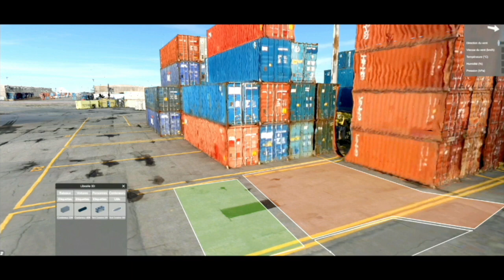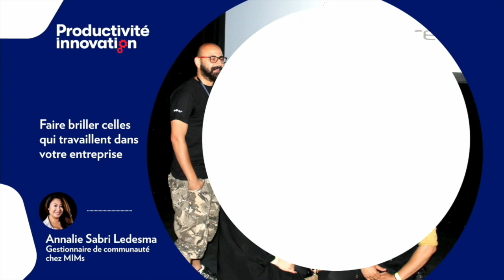L’innovation ouverte: un vecteur de croissance et de compétitivité pour les PME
Voyez comment le port de Montréal a adopté l’innovation ouverte pour réaliser un projet qui s’est mué en outil de formation extraordinaire pour combattre de potentiels incendies dans le port. Cette solution co-développée avec une start-up a remporté le prestigieux prix AAPA Information Technology Awards (American Association of Port Authorities).

Un échange entre Sylvie Vachon, présidente-directrice générale, Daniel Olivier, directeur, Veille stratégique et innovation à Administration portuaire de Montréal et Nicolas Morency, président et cofondateur de Prevu3D